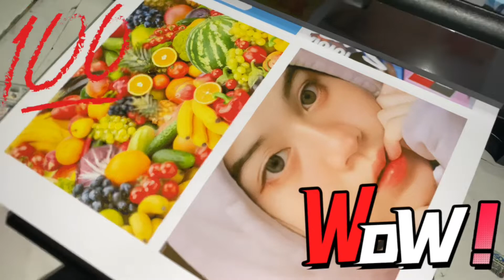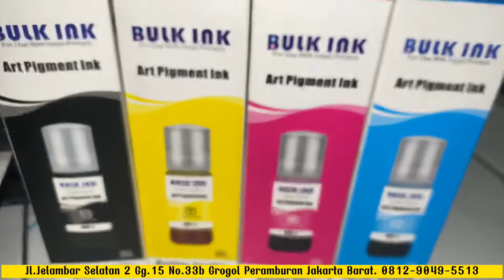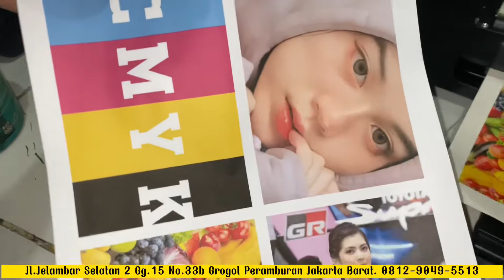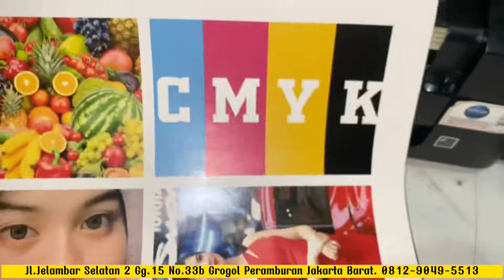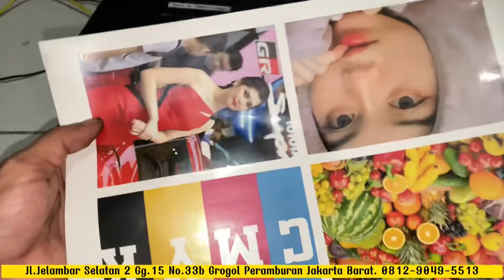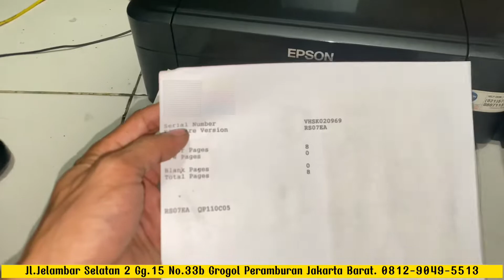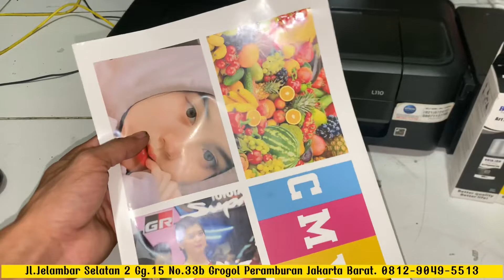TINTA ART PAPER UNTUK PRINTER EPSON.JELAS,TAJAM,CEPAT KERING,ANTI LINTUR !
Rekomendasi nih gaes
Sekedar saran dan berbagi pengalaman
Tinta ART PAPER BULK INK
Hasil bagus
Tidak merusak head
Dan hasil sungguh maksimal.

jika memerlukan printer bekas dan part bisa anda dapatkan di tokopedia kami bukalapak kami dan shopee kami ..

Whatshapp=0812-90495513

jangan lupa
👍 LEKE
😁 COMENT
🌐 SHAR
👆 SUBRIBBE

WASALAM